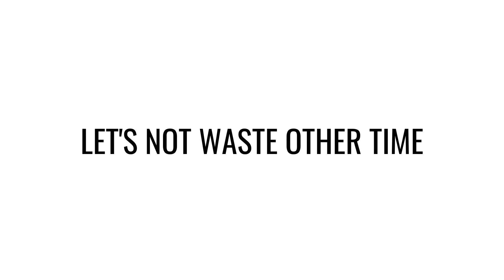Guess the word get pinned 📌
I hope you guys enjoyed this video! Be sure to support this family by LIKING the video, COMMENTING.